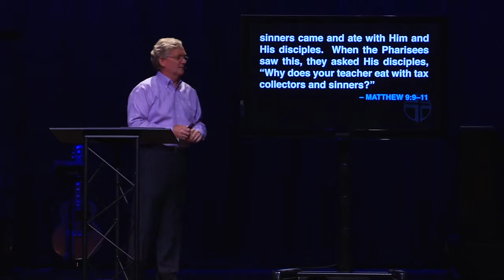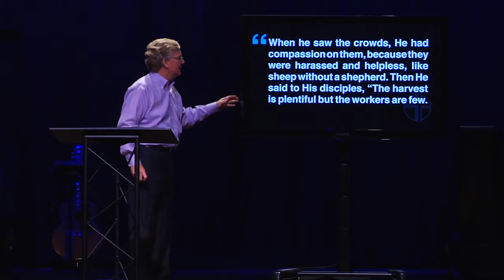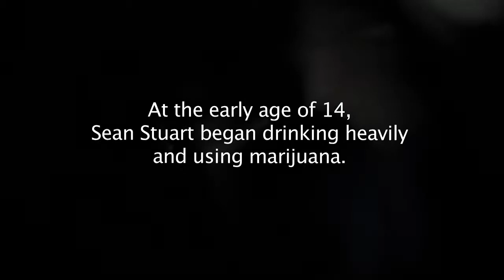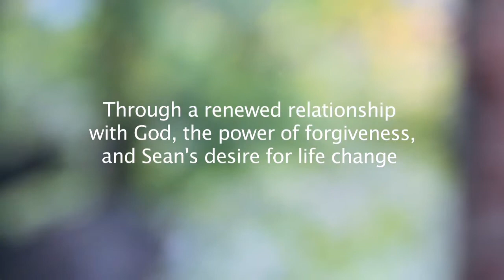I Stand By The Door